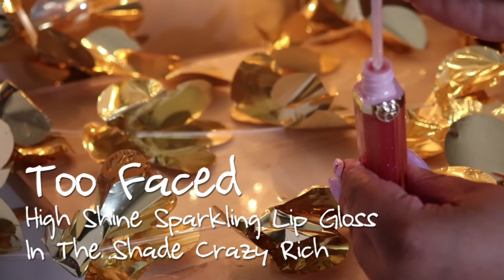Makeup Therapy | Lin Lin Beauty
Hey happy Tuesday friends!! Today I just wanted to sit and relax and play with some makeup. Grab a glass of wine or whatever you poison is lol and hang out with me while I create this Valentines Day look. This was inspired by itslikelymakeup. She does some great looks! Go check her out.

This is a place for me to express myself through makeup. I create my own looks and recreate other people’s looks as well. For now, it is a beauty channel, but I also would like to do some vlogging and just talk to you guys about everyday things.

Toodles!